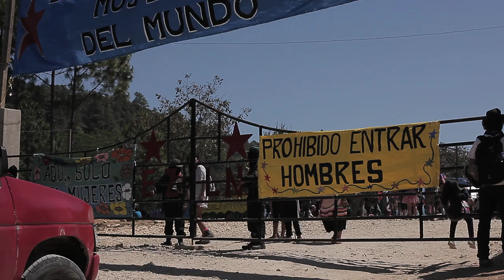Encuentro Internacional de Mujeres Zapatistas 2018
Laura Vazquez filmó en el Encuentro de Mujeres Zapatistas de 2018.  Moira Millán participó y compartió la experiencia mapuche.